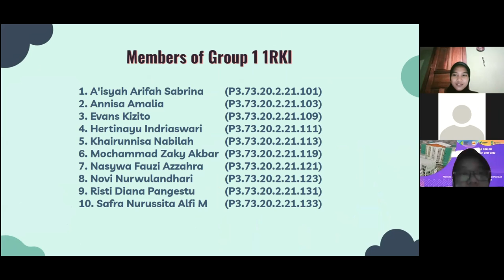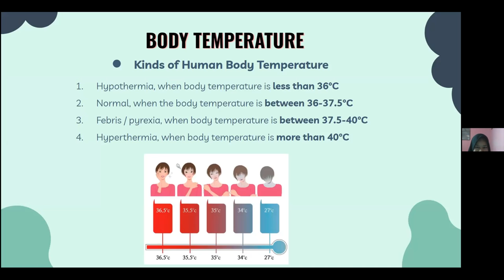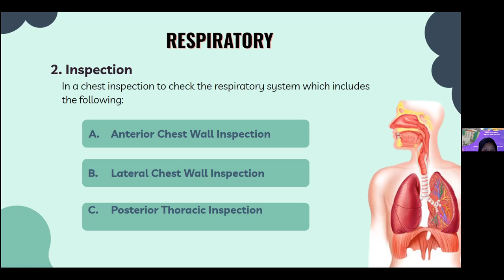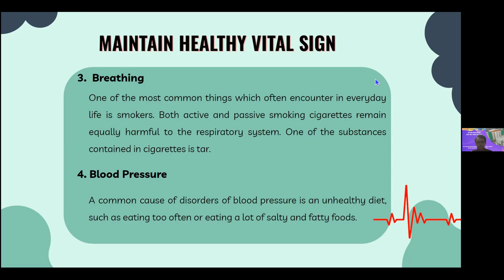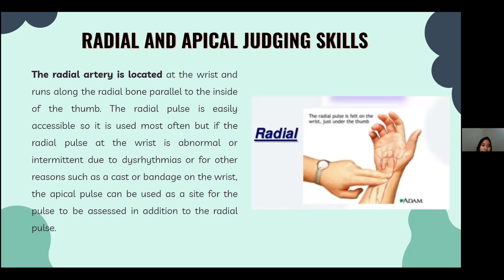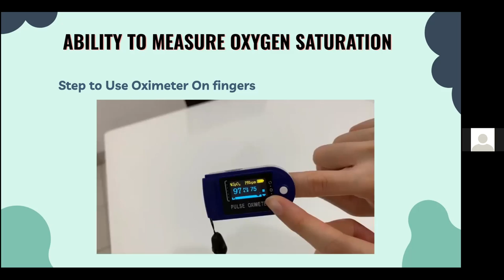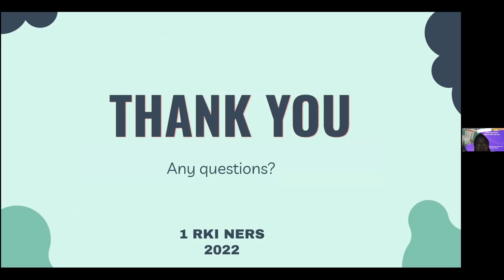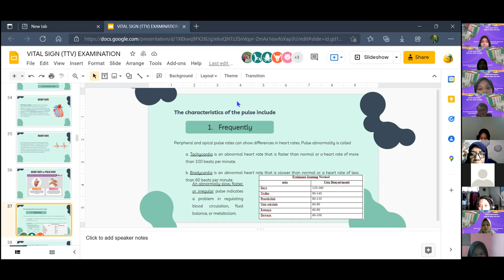Keperawatan Dasar (17/02/2022)